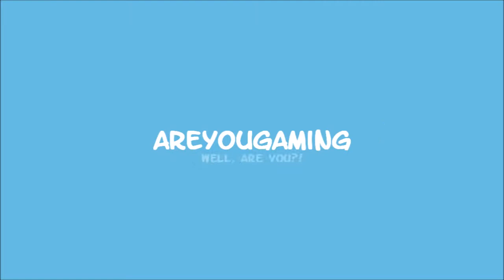Irish Approved! || Zombeer #1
There has never been a hangover like this before, trust me. Join me as I play through one of the coolest games I have ever played in my life.

NEW STEAM GROUIP! Join the Gamer Brigade Today!